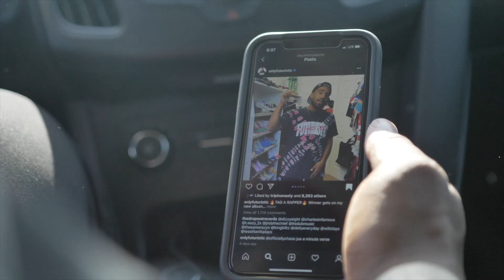DAANG WOODZ X (FUTURISTIC)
DIRECTED BY @ODINROCK
EDITED BY @ODINSEYECREATIONS
ARTIST @THEBLACKREEDTHOMPSON AKA DAANG WOODZ
CHALLENGE BY @FUTURISTIC